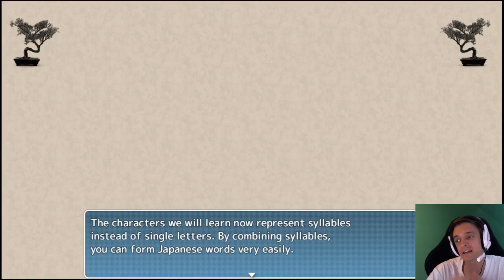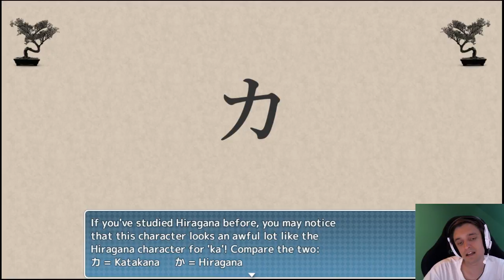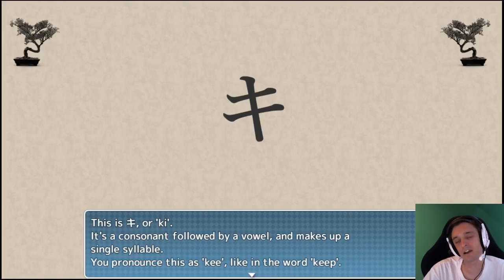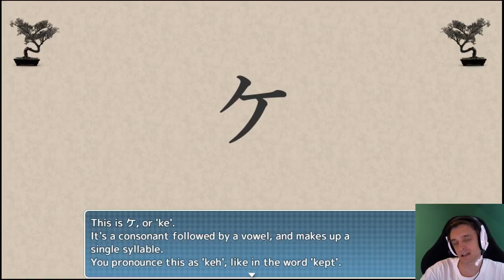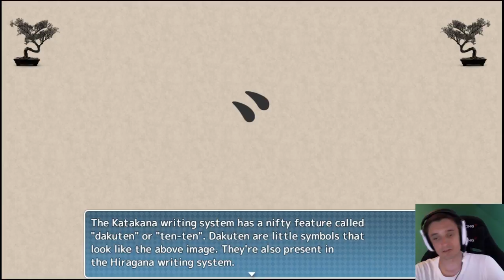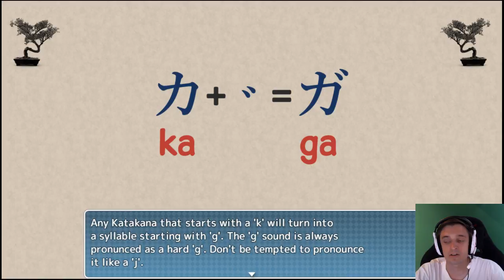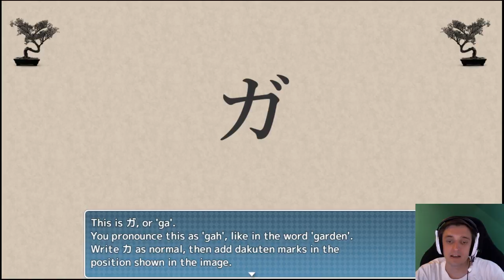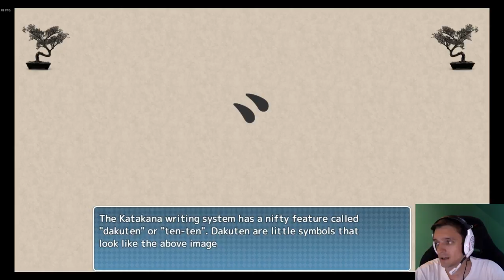Katakana lernen mit Hedi - Lesson 2 | Learn Japanese To Survive - Katakana War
Lernt zusammen mit mir eine der 3 Schriftarten, die in Japan genutzt werden, in einem packendem Rollenspiel.
Diese Parts kommen nicht in einem regelmäßigen Abstand, da ich sie nur im Livestream aufnehme. Wer Live dabei sein will, die meisten Streams finden am Abend eines Freitags oder Samstags statt